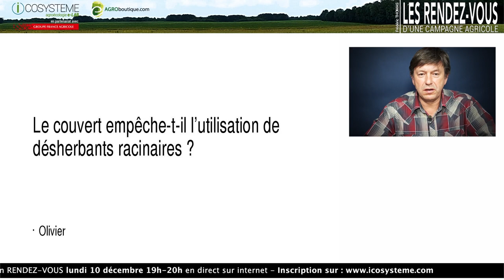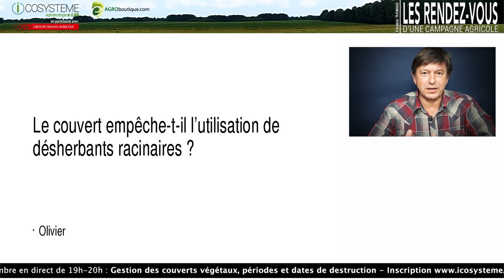LE COUVERT EMPÊCHE T'IL L'UTILISATION DE DÉSHERBANTS ?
Extrait - Question d'agriculteurs internautes participants aux RENDEZ-VOUS D'UNE CAMPAGNE AGRICOLE avec Frédéric Thomas. Une expérience hors normes sur internet, imaginée et menée pendant 9 mois (octobre 2018 à juin 2019) par ICOSYSTEME pour accompagner les agriculteurs dans leur transition agroécologique et la mise en place d'une agriculture différente.